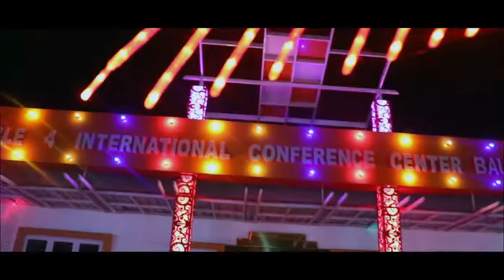Attahir & Khadija wedding teaser.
Usmaij_19_photography